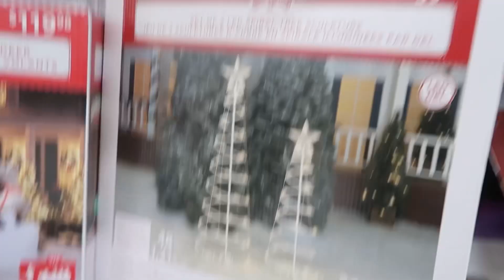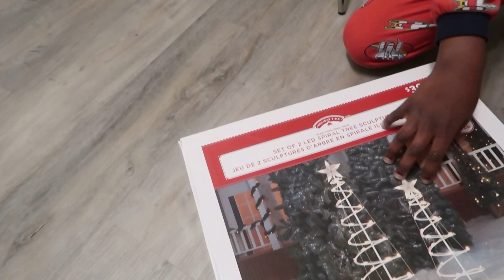CHRISTMAS VLOG:Mo took over my channel for the day!| Finally put up a Christmas TREE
Hello bssssss! Merry Christmas! It’s the best time of the year, wishing you a happy holiday. Remember that the reason for CHRISTmas is Christ, take this time to reflect on the love of the Father who sent his son to die that we may live. May we experience life abundantly. Enjoy!